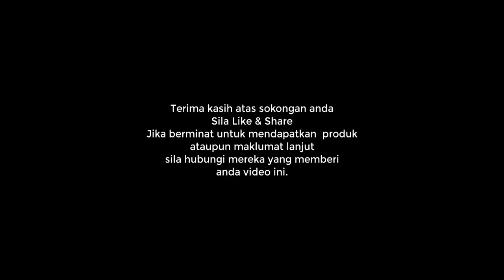Makan Ubat Murung Tak Bertenaga Kini Bertenaga Dengan Alpha Lipid LifeLine